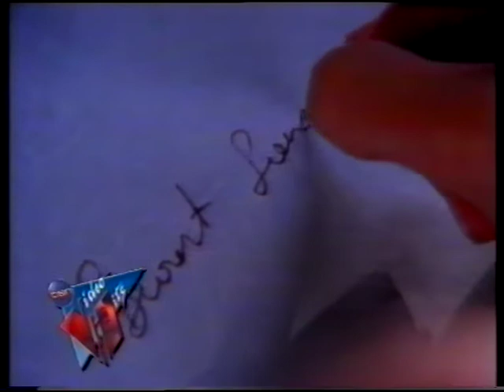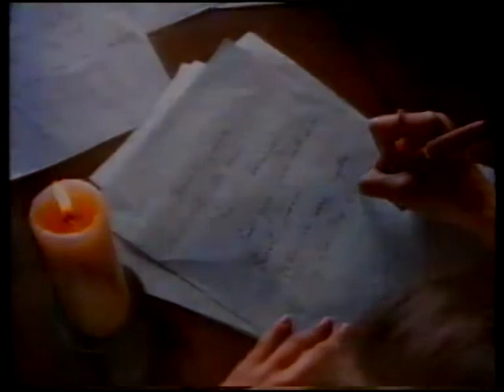Margaret Urlich - Burnt Sienna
Margaret Urlich Burnt Sienna.  1993 single charting at #33 in Australia in July 1993.  From the album 'Chameleon Dreams', this track was written about Margaret's sister, who took her own life.  Official music video HQ.  ohnoitisnathan